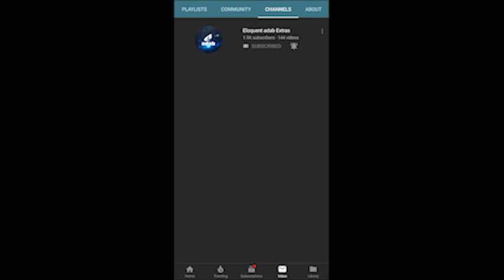Part 9 | Harry Potter Book 2 - Chapter 08 | हैरी पॉटर और तहखाने के असरार | (Urdu/Hindi)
Translated by : Muazzam Javeed Bukhari

Description of book:

Harry Potter is a series of fantasy novels written by British author J. K. Rowling. The novels chronicle the lives of a young wizard, Harry Potter, and his friends Hermione Granger and Ron Weasley, all of whom are students at Hogwarts School of Witchcraft and Wizardry. The main story concerns Harry's struggle against Lord Voldemort, a dark wizard who intends to become immortal, overthrow the wizard governing body known as the Ministry of Magic, and subjugate all wizards and Muggles (non-magical people).

The boy who lives in Surrey with his aunt, uncle, and cousin – the Dursleys – who discovers, at the age of eleven, that he is a wizard, though he lives in the ordinary world of non-magical people known as Muggles. The wizarding world exists parallel to the Muggle world, albeit hidden and in secrecy. His magical ability is inborn, and children with such abilities are invited to attend exclusive magic schools that teach the necessary skills to succeed in the wizarding world. Harry becomes a student at Hogwarts School of Witchcraft and Wizardry, a wizarding academy in Scotland, and it is here where most of the events in the series take place. As Harry develops through his adolescence, he learns to overcome the problems that face him: magical, social, and emotional, including ordinary teenage challenges such as friendships, infatuation, romantic relationships, schoolwork and exams, anxiety, depression, stress, and the greater test of preparing himself for the confrontation that lies ahead in wizarding world.